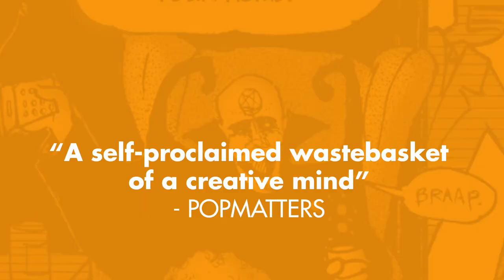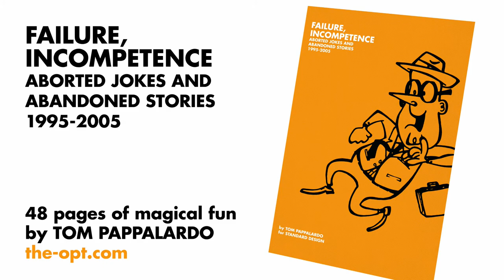Failure, Incompetence (book trailer)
A comic book collection that has been out of print for five years has triumphantly returned! And here's a book trailer for it! It's not really all that exciting. 48 pages of good old-fashioned FUN!